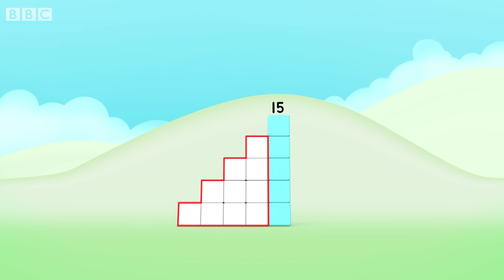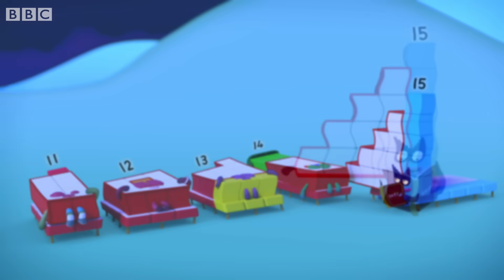@Numberblocks- BacktoSchool | Level Three | All the Best Fifteen Moments | FULL EPISODES